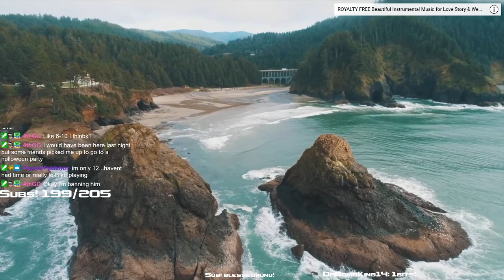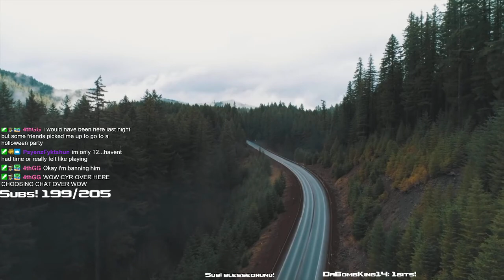Ina has something very serious to talk about!